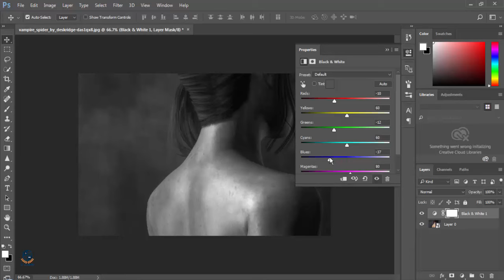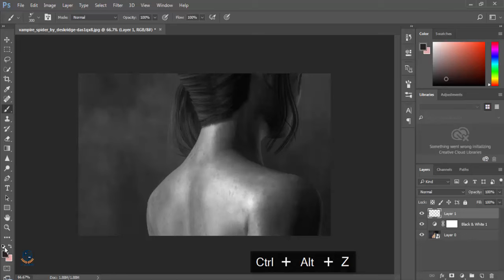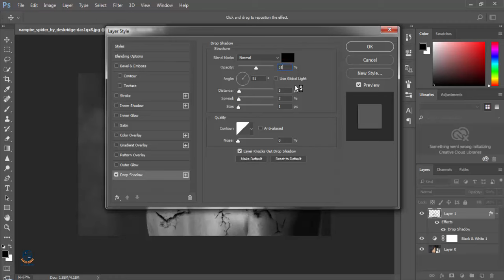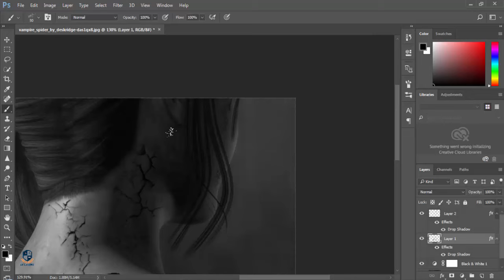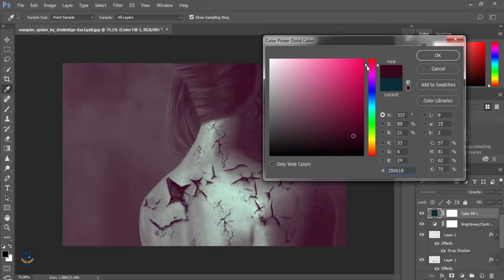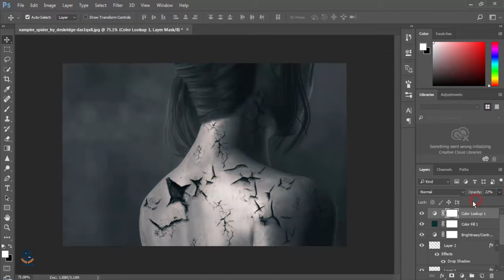Photoshop cc Tutorial: How to Create an Amazing Cracked Skin Effect in Photoshop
Hi Every one i am gonna sow you a new thing today. How  to Create an Amazing Cracked Skin Effect in Photoshop